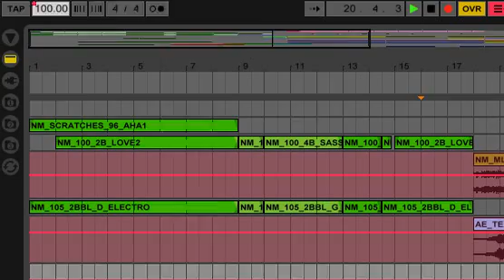Ableton Live Intro (Deutsch) Produktvideo (Introducing Ableton Live Intro)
| Mit Live Intro erhalten Sie die wichtigsten Funktionen von Ableton Live sehr g&#252;nstig. Es enth&#228;lt viele Werkzeuge, die Sie zum Musikmachen ben&#246;tigen &#8212; von Komposition und Aufnahme &#252;ber Produktion und (Re)Mix bis zu DJing und Performance.

Wenn Sie gerade erst anfangen, Musik zu machen, bieten Ihnen Lives intuitive Arbeitsweise, die Echtzeit-Bearbeitung und die 7-GB-Soundsammlung einen guten Einstieg in die Welt der Musikproduktion und des digitalen DJing.

Erfahrene DJs und Produzenten werden sich dar&#252;ber freuen, dass ihnen auch Intro optimale Soundqualit&#228;t liefert und die M&#246;glichkeit er&#246;ffnet, Lives wichtigste Funktionen in ihr aktuelles Setup zu integrieren: eine neue Art, Musik zu machen und auf die B&#252;hne zu bringen &#8212; zum Preis eines Plug-Ins.

Fangen Sie an, Musik zu machen: Mit Intros Werkzeugen, Beats, Samples, Instrumenten und interaktiven Tutorien macht es von Anfang an Spa&#223;.

Erweitern Sie Ihr Studio-Setup: Spendieren Sie Ihrem Sequenzer via ReWire die wichtigsten Funktionen von Ableton Live: volle VST-/AU-Unterst&#252;tzung und professionelle Audioqualit&#228;t &#8212; bis zu 32 bit/192 kHz.

Gehen Sie auf die B&#252;hne: Intro ist geeignet f&#252;r Performance, Improvisation und Remixing, spielt sich wie ein Instrument und l&#228;uft stabil.

Werden Sie ein kreativer DJ: Erkunden Sie die Welt des digitalen DJing und bereichern Sie Ihr DJ-Set mit Remixing, Effekten und Mitschnitten &#8212; alles in Echtzeit.